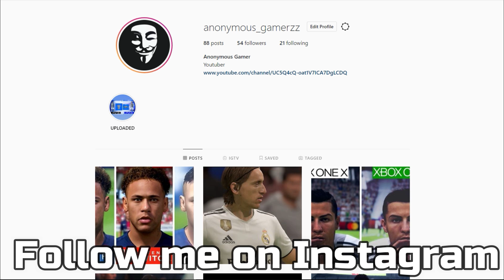Assassin's Creed Odyssey | Xbox One X VS PS4 Pro VS Nintendo Switch | Graphics Comparison